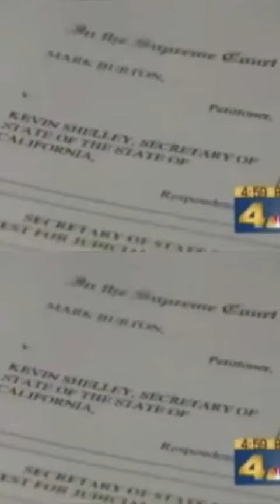Recall California Governor Gray Davis 2000s Freeway City